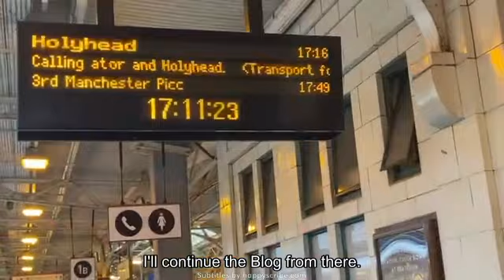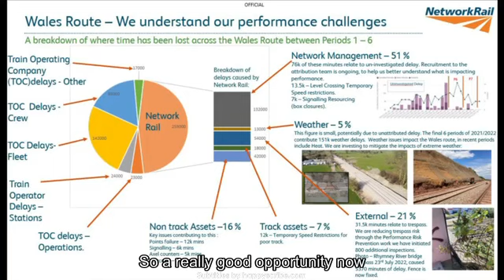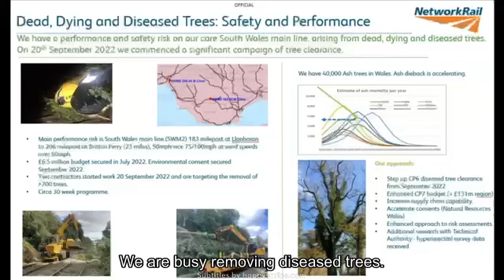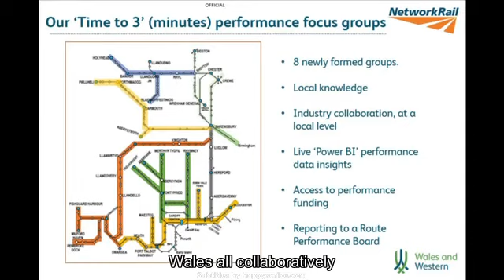This is how Wales Wins Higher performance in Hereford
Another one for the record here.

A decent ride up the Marches on one of the TfW loco hauled sets gave just about enough time at Hereford to do a quick check in on our various performance improvement actions across the Wales and Borders Railway.

Only a quick update here, but another one for the record from 2022. In this film, a few TfW class 175 trains that were in the final few weeks of operational with the TOC.

Cheers, Nick